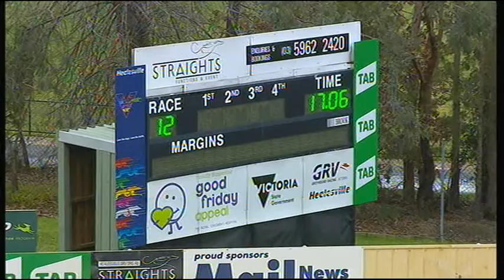HVL SUN 14 JUL 19 R12